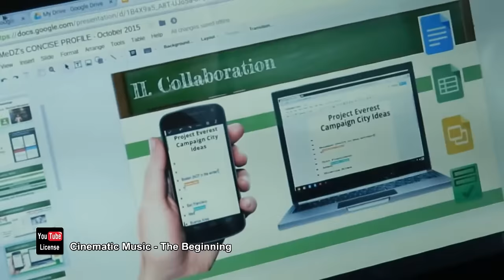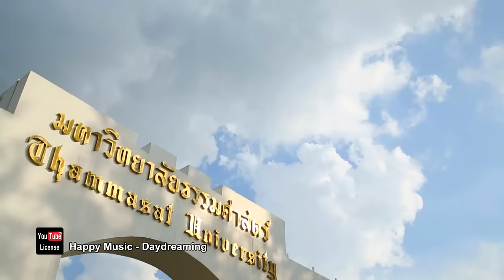Faculty of Liberal Arts, Thammasat University